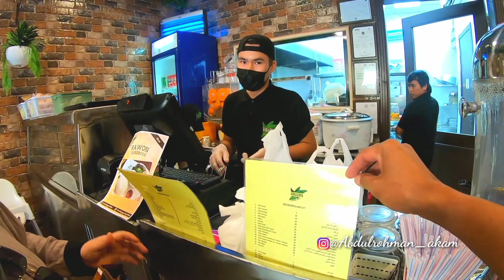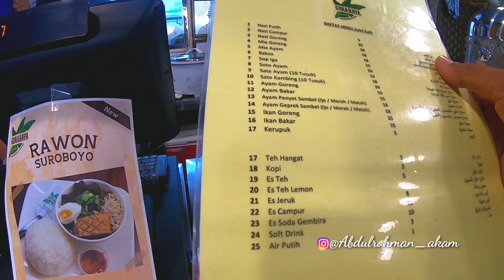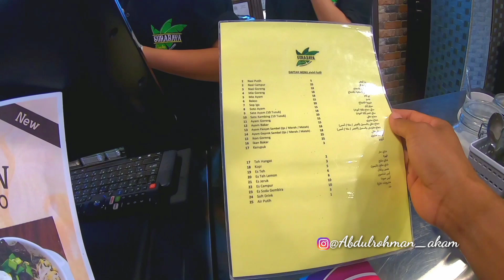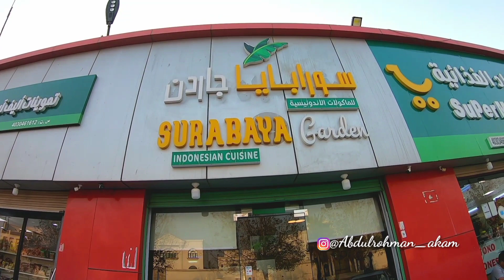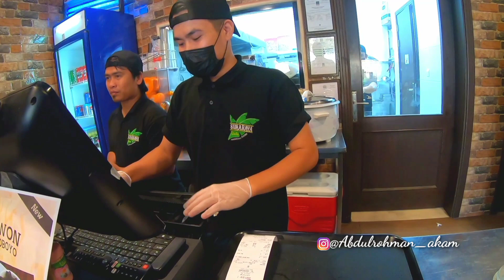SURABAYA GARDEN AYAM GEPREK SAMBAL IJO DEPAN KJRI JEDAH